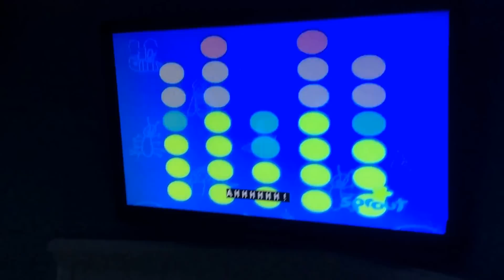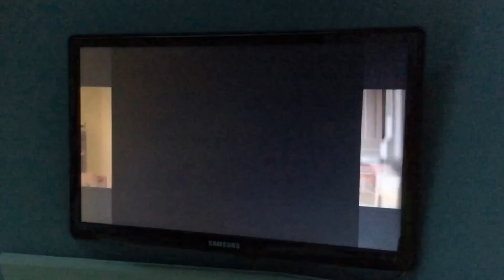Move Your Body (2)